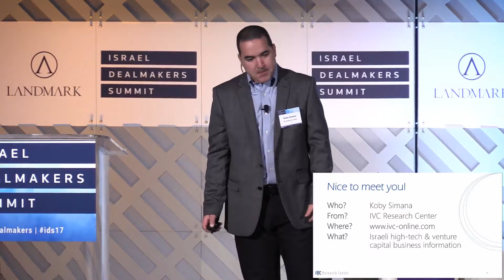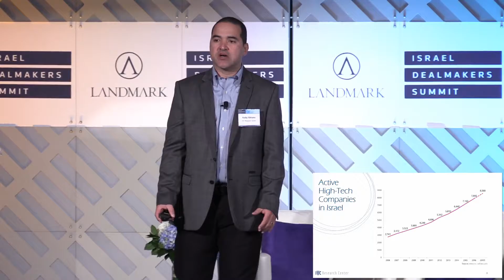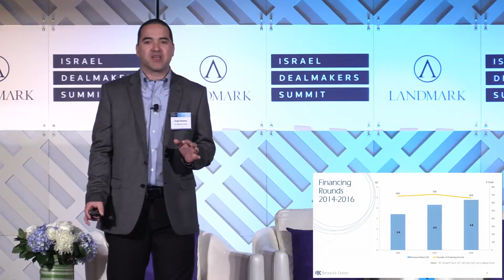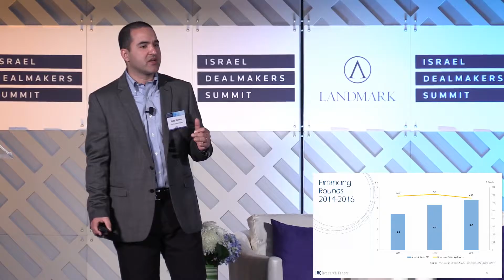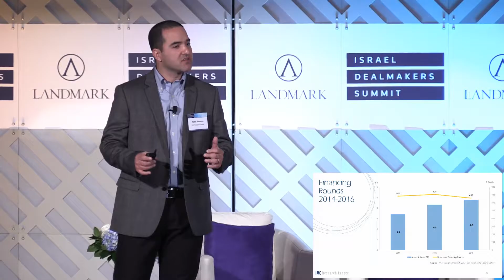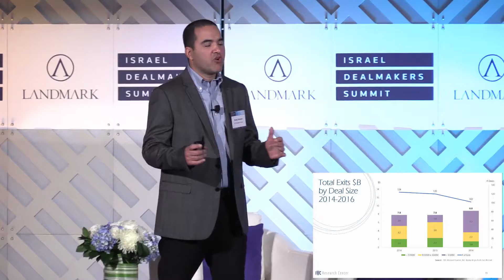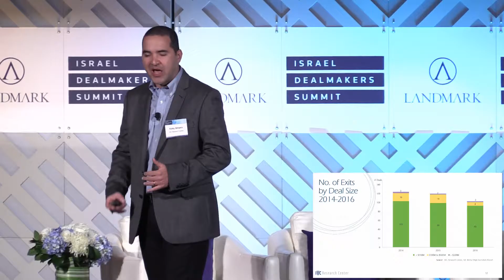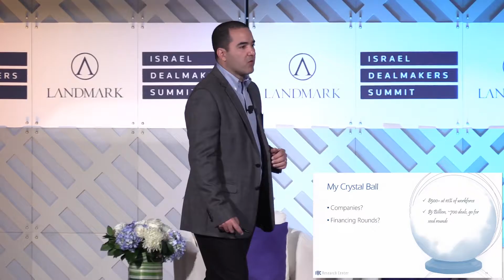2017 & BEYOND: THE YEAR IN REVIEW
Israel Dealmakers Summit 2017
Koby Simana, Chief Executive Officer – IVC Research Center